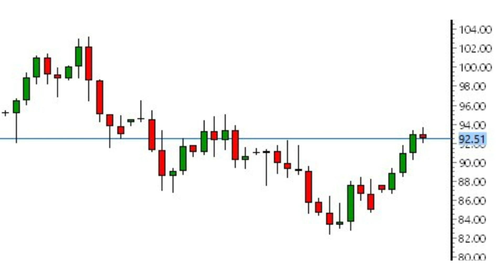Oil Price Prediction! crude signals| Crude Oil Technical Analysis Today| Elliott Wave and Price News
Forextrading
stockmarketing
cryptotrading
livetrading
forexnews
tradingsignals
crudeoil
crudeoiltechnical
oil price
oil technical analysis
oil elliott wave analysis
oil price today
crude oil elliott wave analysis
brent oil elliott wave analysis
oil price news today
oil price crash
oil prediction
oil price prediction
oil price prediction 2022
oil price analysis
oil price forecast
oil prices
crude oil price news today
oil rate today
oil price chart
brent crude oil
oil crude forecast
oil forecast today
oil forecast next week